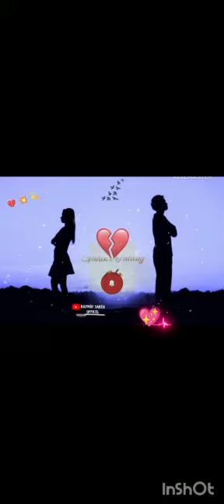santali sed status video 💗😏😌